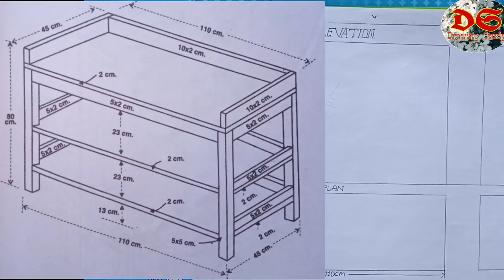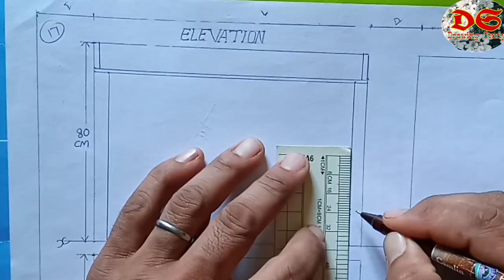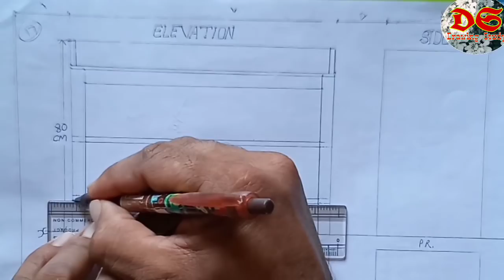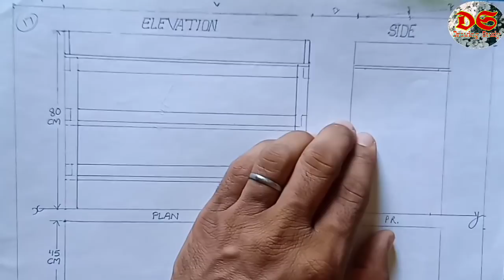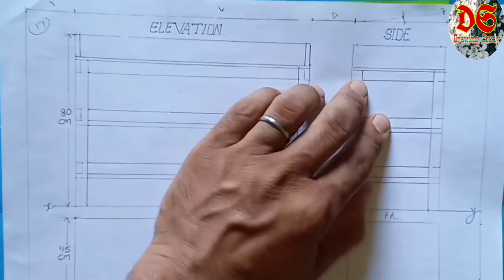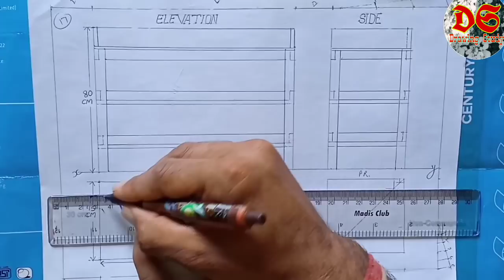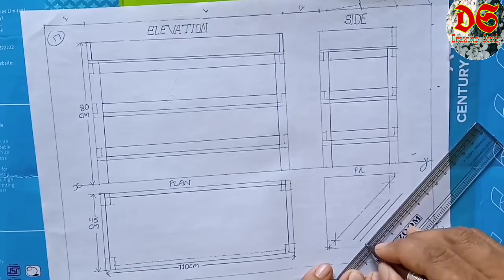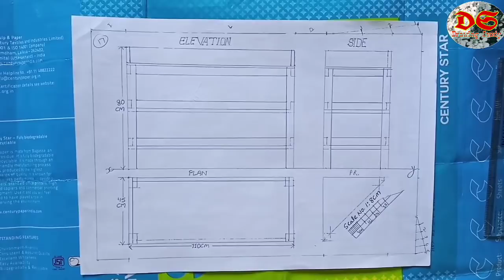Solve Scale No- 17#| Class 10th#| Scale Drawing| NCERT Syllabus| HP Board